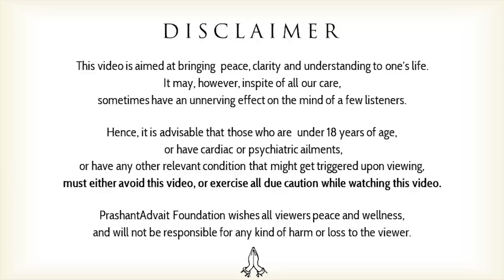The Robot's ego || Acharya Prashant, at St. Xavier's, Mumbai (2022)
Video Information: 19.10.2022, St. Xavier’s College, Mumbai

Context:
Compare Robotic Process Automation with traditional automation.
What is RPA?
List the different types of tools in RPA.
Describe the life cycle of RPA.
How would you deploy UiPath?
How do you invoke a UiPath workflow?
What is Citrix Automation?
What are RPA Bots and how to create them?